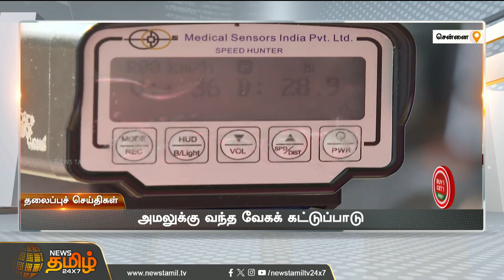Today Headlines - 04 Nov 2023 | 5 மணி தலைப்புச் செய்திகள் | 5 PM Headlines | NewsTamil24x7